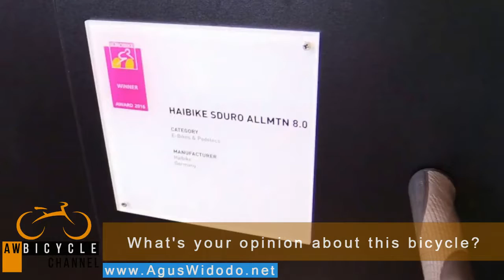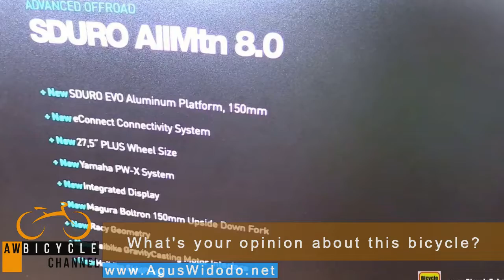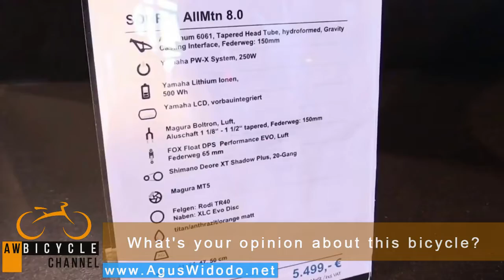Hibike Sduro AllMtn 8 0 Mountain Bike 2017 Give Review for 2018 2019 2020 Inspiration New Bike